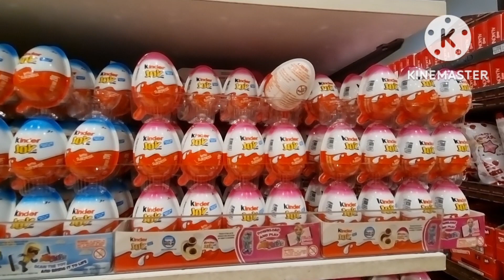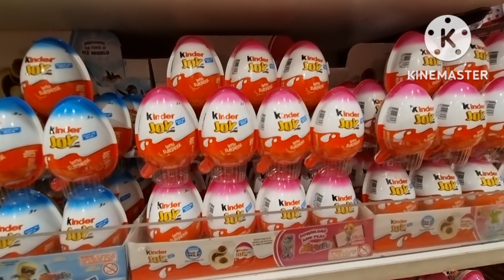Kinder Joy Egg Surprise For Kids Female & Male Satisfying Video | Kids Favorite Egg Chocolate.